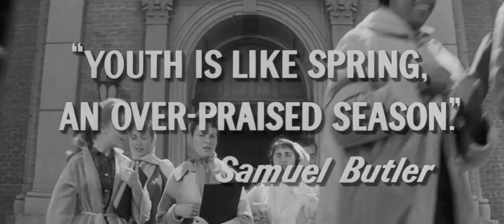"Blue Denim" (1959). BERNARD HERRMANN